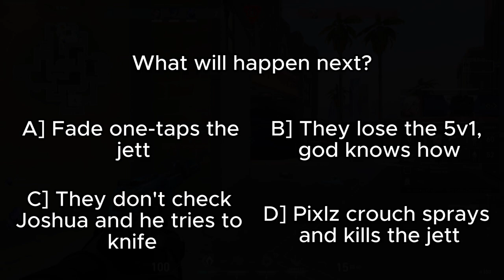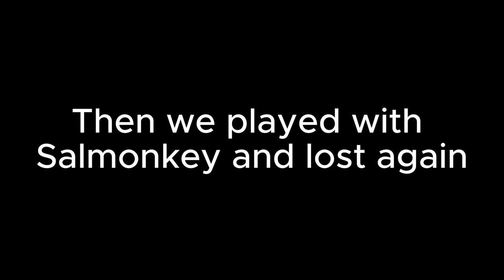This is why Raze is the BEST duelist on Sunset...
why taylor bait

0:00 Intro
0:23 Battlepass
2:08 Sunset
11:09 Outro